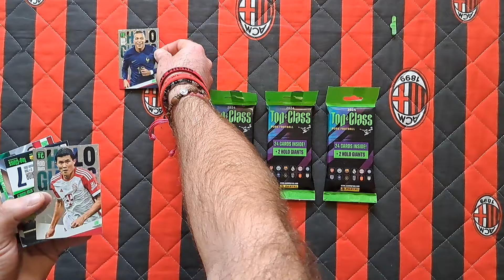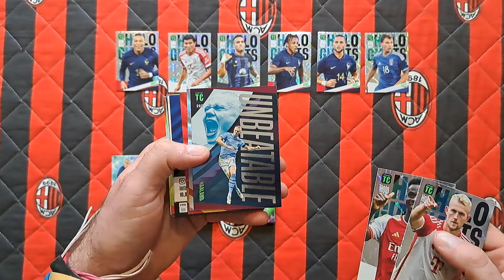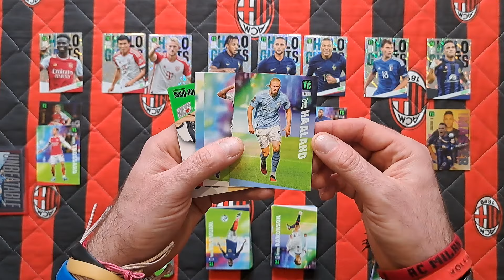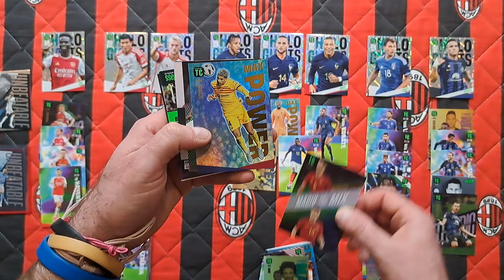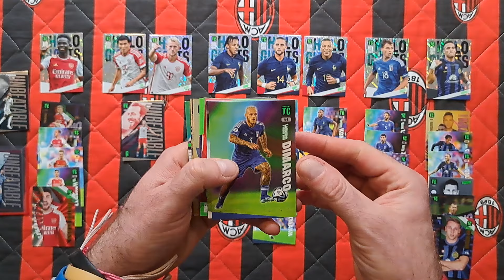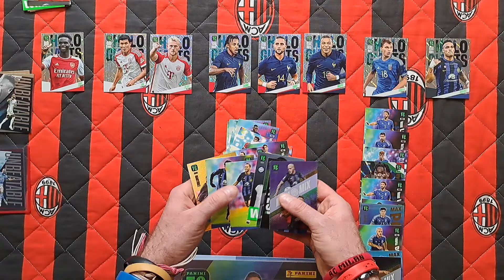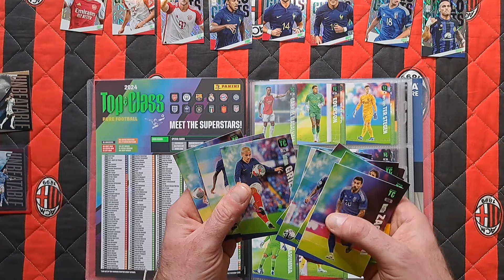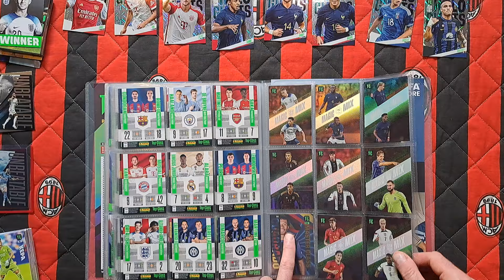PANINI TOP CLASS 2024 - OTWIERAM 4 FAT PACKI - WPADA WIELE NOWYCH HOLO GIANTS + UZUPEŁNIANIE ALBUMU!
Na dzisiejszym odcinku otwieram 4 FAT PACKI z kolekcji PANINI TOP CLASS 2024.
Trafiam nowe karty HOLO GIANTS oraz kilka braków z albumu!!!